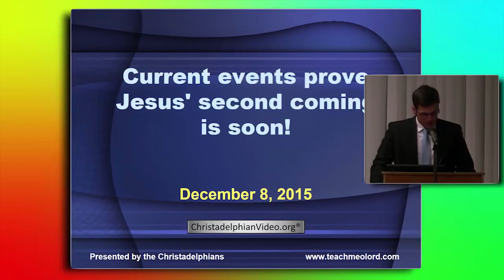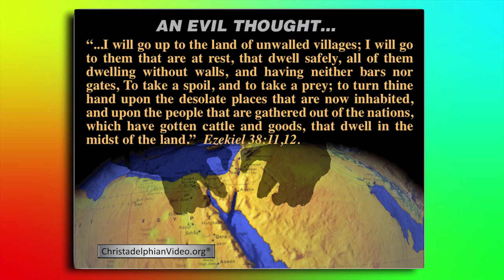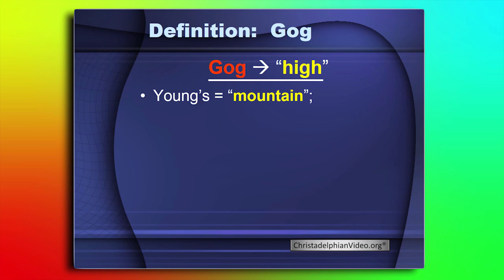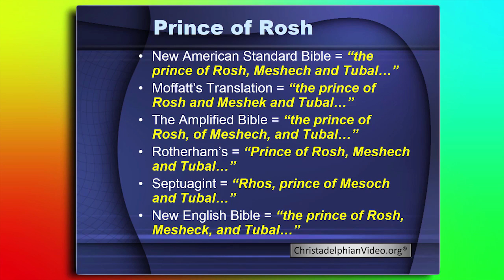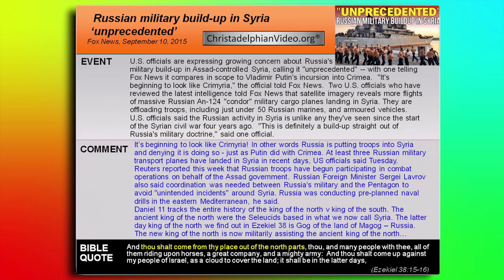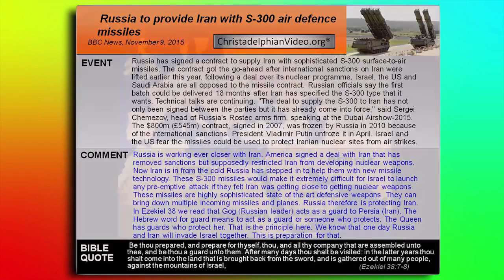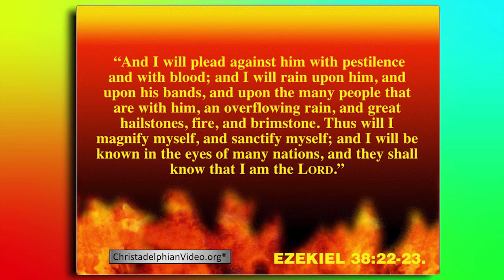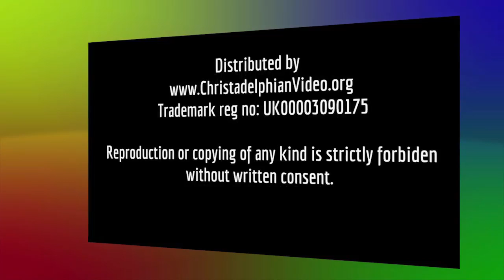Current Events Show Christ's' return is near.